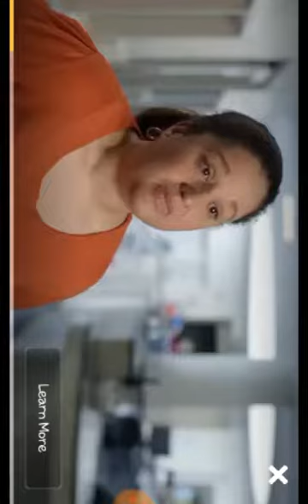We're playing soccer in nebulos